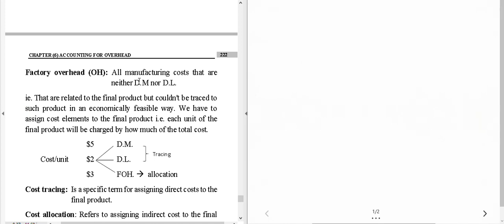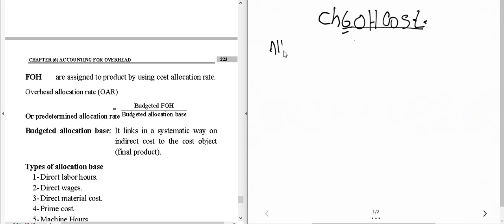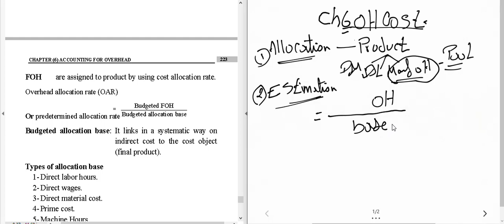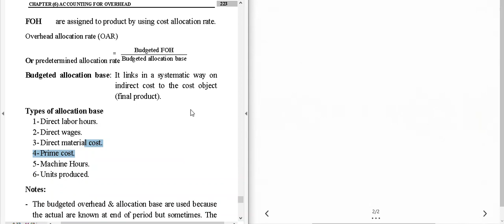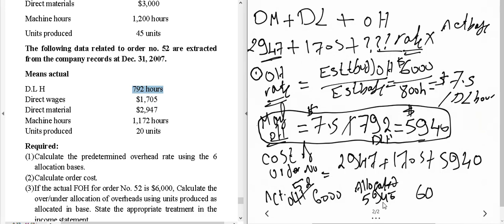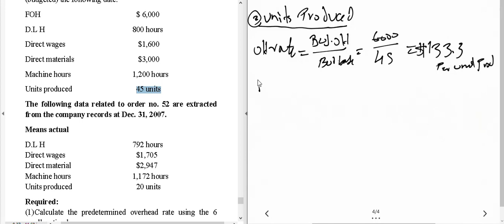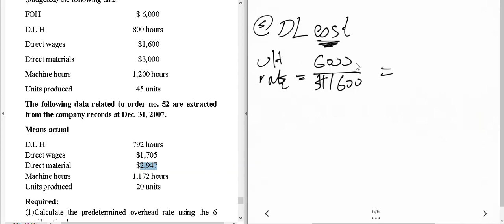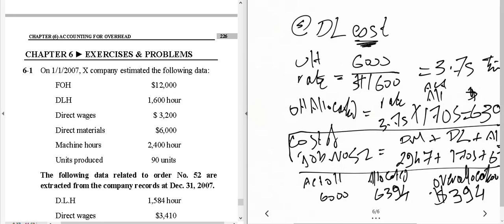Cost Accounting Lecture 3 Accounting For OH